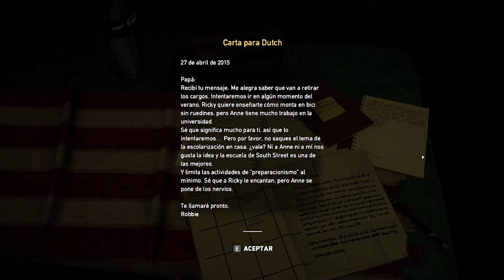FarCry 5 *guia* CREAR PERSONAJE "primeros pasos"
Apenas comenzada la historia, en los minutos previos a los saltos de accion es cuando se desarrolla este apasionante video.